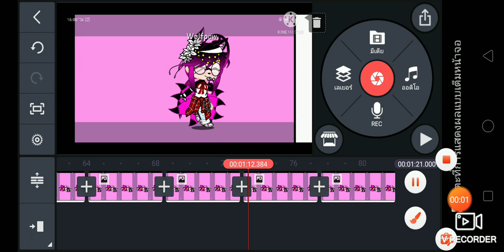Working on a Test✨✨